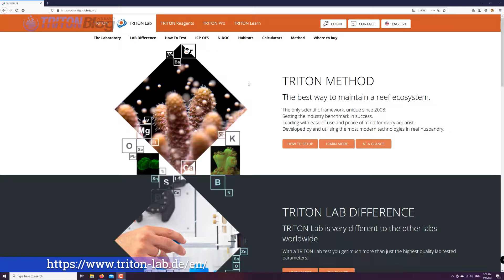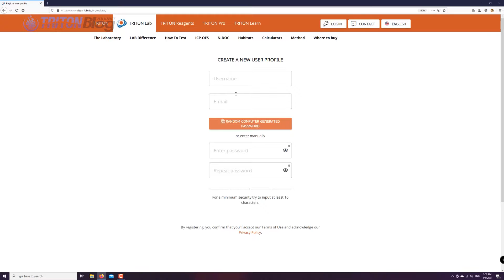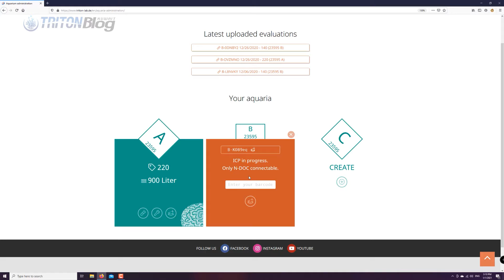How To Use ICP-OES And N-DOC ?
TRITON ICP-OES Laboratory Seawater Analysis
Comprehensive testing for Macro and Trace Elements

Next level macro and trace element analysis, recommendations and supplementation.

TRITON Applied Reef Bioscience invented analytical seawater testing (ICP-OES) for reef aquariums in 2008.

Tens of thousands of aquarists worldwide - ranging from hobbyists to professionals - trust TRITON’s unequalled knowledge and experience in sea water testing. With tens of thousands of analyses completed on wild reefs and home aquaria TRITON leads the aquarium industry in complete understanding of seawater. TRITON is the only company in the world to be able to offer truly useful expert advise based on this long term understanding of seawater. ONLY TRITON offers the most advanced analysis AND ongoing support needed for the modern aquarist.

TRITON’s commitment to innovative reefkeeping led them to develop proprietary methods to precisely measure seawater that due to technical difficulties was not possible in the past. Today TRITON continues to lead the industry with constant innovation and new groundbreaking products and services.
Each TRITON LAB ICP water analysis is an accurate snapshot of the water quality in your system

TRITON analyses a comprehensive suite of macro and trace elements crucial to healthy function of your reef system:

By using TRITON ICP-OES lab testing not only do you receive valuable information which helps your own aquarium, your results also contribute to the world’s largest study of closed seawater systems. TRITON uses this database to understand and model seawater which in turn comes back to aquarists as advice and revolutionary new products and services such as CORE7.